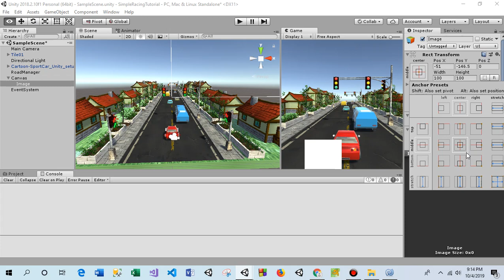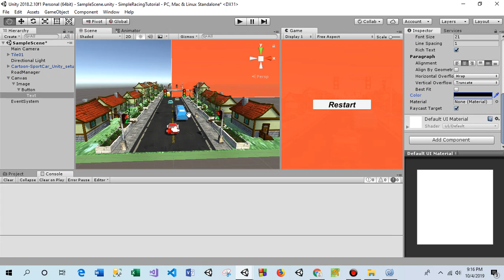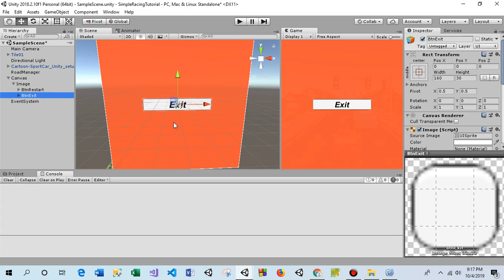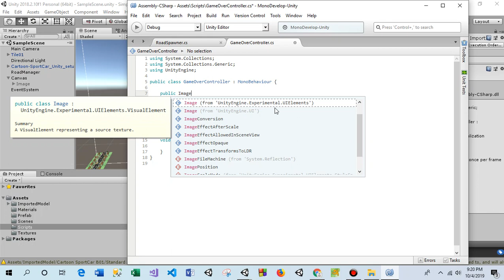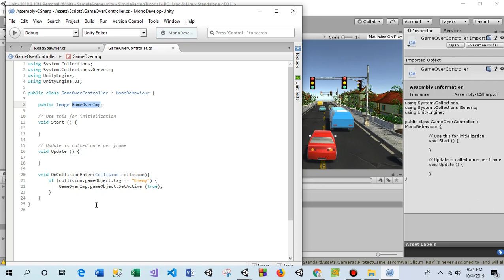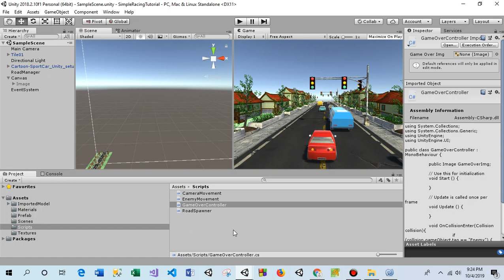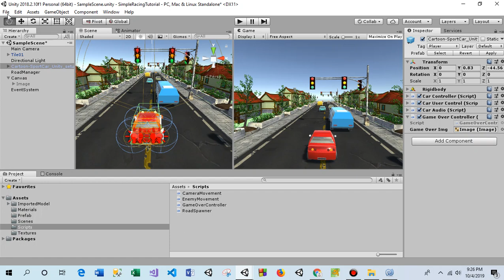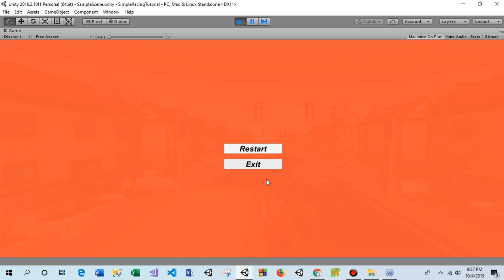Create A Game Unity Bangla-Simple-Racing-Game | Part 07 | কিভাবে গেম তৈরি করবেন